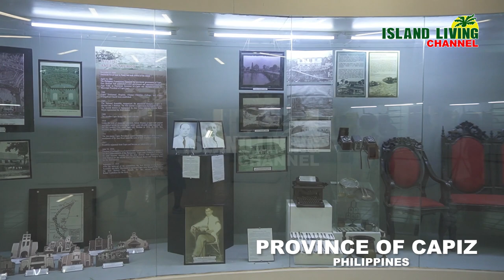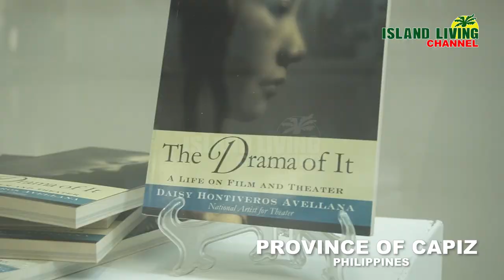Sta. Monica Parish Church De Panay and Ang Panublion Museum | ROXAS CITY, CAPIZ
Prepare to be spellbound by the captivating wonders of Roxas, Capiz. From the awe-inspiring Sta. Monica Parish Church De Panay to the fascinating Ang Panublion Museum, immerse yourself in the rich history and culture of this remarkable city.